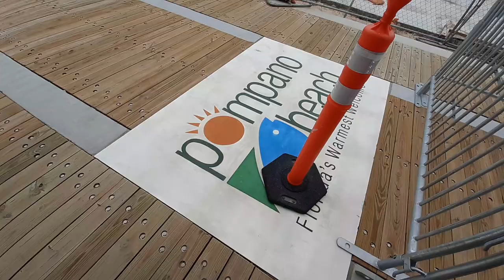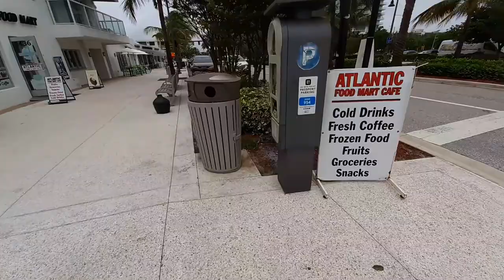⛱️ Visiting Pompano Beach Pier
Pompano Pier finally opened on May 18, 2020

Today we made it out to Pompano Beach's Newly opened Pier! The pier is massive and beautifully constructed.  It was slightly overcast and windy today but it was a beautiful day to go out to the beach with the family!

Pompano Beach Pier
Located at the Pompano Beach Fishing Pier directly on the Atlantic Ocean with a Pier Street promenade link to the Intracoastal Waterway, it's a new, walkable beachfront development with something for everyone:
Casual and upscale dining. Spectacular water views. Iconic architecture.
Pompano's Original pier stopped being fully operational since Hurricane Sandy swept through in 2012. The original pier opened during the John F. Kennedy assassination and has been through hurricanes Katrina, Wilma and Sandy.
"Hurricane Sandy, in 2012, left the pier's end (where the best fishing is) closed to the public." -Sun Sentinel

☀️Things to do / Park Highlights☀️

Other Attractions
Golf Course
Beach
Lighthouse
Isle Casino
Aquatics
Tourist Information
Deep Sea Fishing
Pompano Park Racing
Amphitheater
2nd Street Surf Report
Pompano Beach Pier
Tennis Center
Community Events
Dog Park

🗺 Over All Rating ☀☀☀☀☀
 Layout  ☀☀☀☀☀

Samsung A20 Cellphone (or Old iPhone6) + Zhiyun Smooth 4 Gimbal